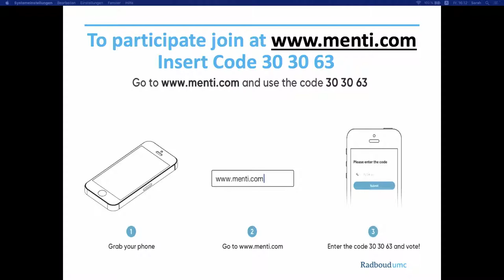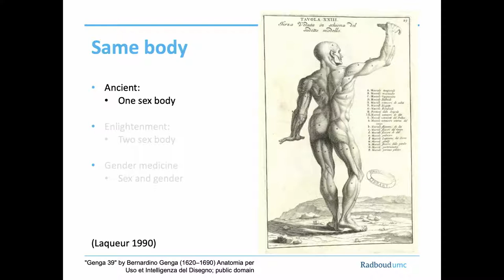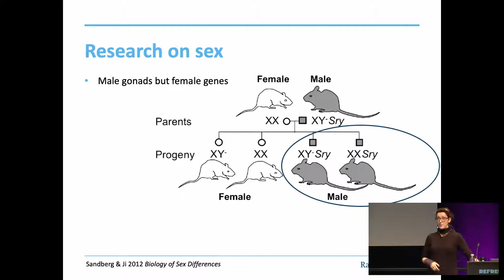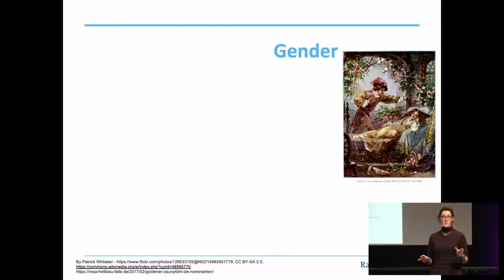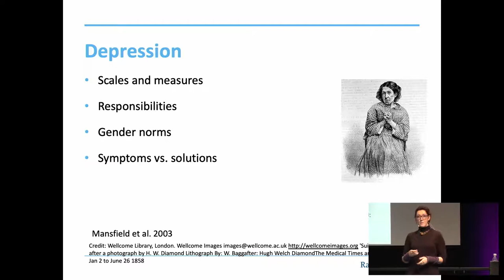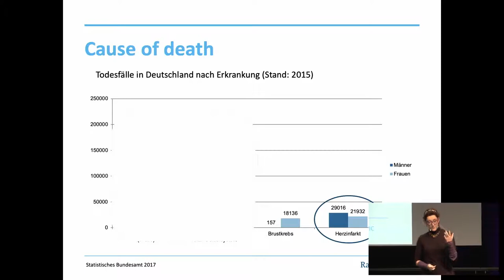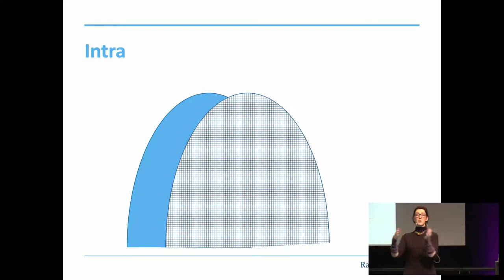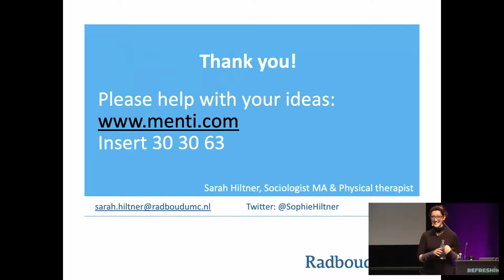35C3 - How medicine discovered sex - traduction française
Introduction to sex- and gender-sensitive medicine

Men with osteoporosis or depression, women with heart attacks - these are examples of diseases where medicine still shows a gender bias. Assuming that men and women have the same bodies, except when it comes to the reproductive organs still causes maltreatment up to death. In the past few years sex- and gender-sensitive medicine has discovered that the assumption of the same body has lead to the unnecessary death of patients and needs to be challenged.
This is a brief introduction into the paradigm shifting realm of sex- and gender-sensitive medicine showing how and where the sexes differ, that there are actually more than two sexes and that your gender also plays a role in how you are being treated by medical professionals.

Sarah Hiltner